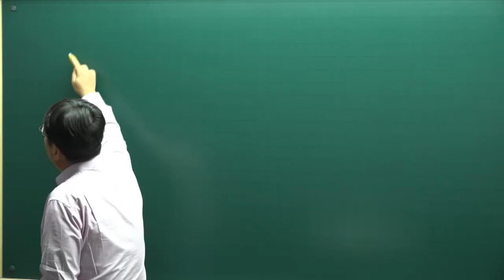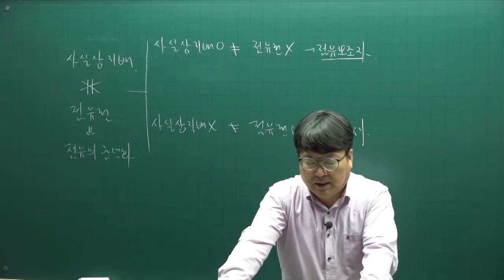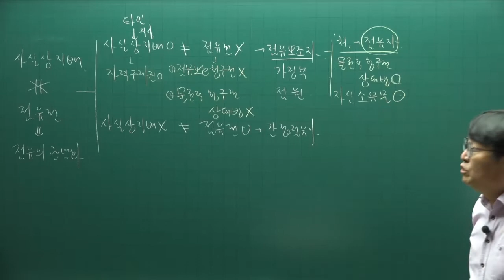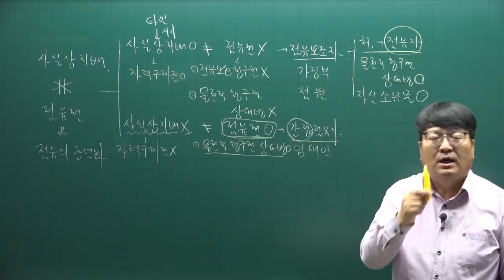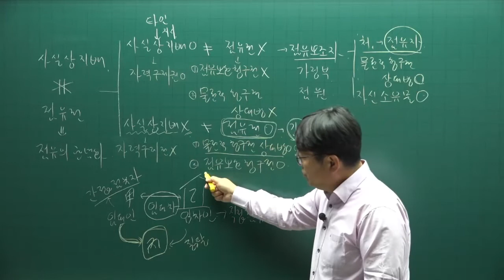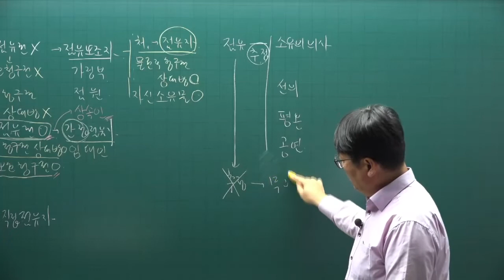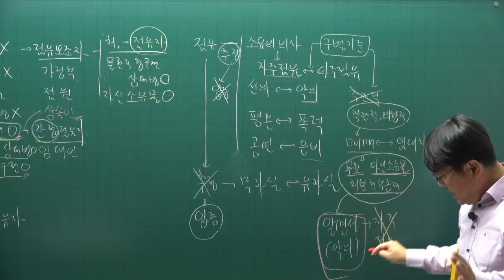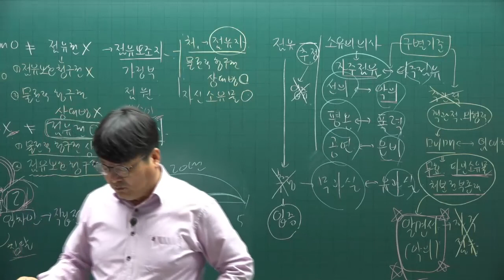[주전무] 2022년 주택관리사 민법 기본이론 53강